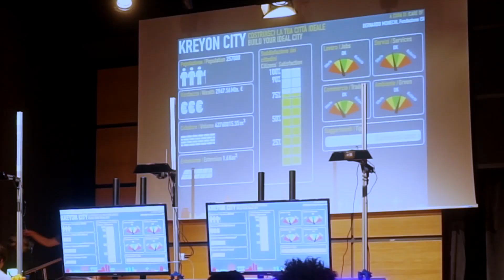Kreyon City - Time Lapse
On Friday, 8 September 2017, hundreds of people joined the Kreyon City collaborative experiment, organized by Kreyon Project. In the Auditorium of the Palazzo delle Esposizioni in Rome, they collectively built an ideal city with Lego bricks. The aim of the experiment was to create from scratch an entire city made up of houses, industries, schools, services and infrastructures, without any project that could be a guide, with a bottom-up approach. Everyone could shape their ideas, creating parts and elements of the city, or interacting just to modify and improve what has been done by the others. The city under construction has been monitored by video cameras that, as observational satellites, allowed to display, in real time, important properties associated with the structures and the city as a whole, like the number of inhabitants, energy consumption, wealth or pollution levels.

Venerdì 8 settembre 2017 centinaia di persone hanno partecipato all'esperimento collaborativo Kreyon City, organizzato da Kreyon project.  Nell’Auditorium del Palazzo delle Esposizioni di Roma, hanno costruito tutti insieme una città ideale con i mattoncini Lego. Lo scopo dell'esperimento era quello di creare dal nulla un’intera città fatta di case, industrie, scuole, servizi e infrastrutture, senza alcun progetto che potesse fare da guida.Tutti hanno potuto dare forma alle proprie idee, creando parti ed elementi della città, o intervenendo per modificare e migliorare quanto fatto dagli altri.La città in costruzione è stata monitorata da videocamere che, come dei satelliti di osservazione, hanno permesso di visualizzare, in tempo reale, importanti proprietà associate alle strutture e alla città nel suo complesso come il numero di abitanti, il consumo energetico o i livelli d’inquinamento.